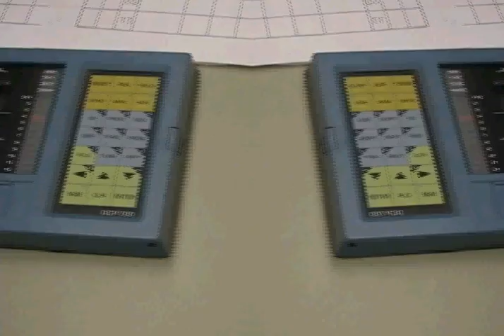Senior Design Project: Creation of Carbon Fiber Tubes.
We shot this for our design project. The videos were sot late at night. Carbon fiber prepreg was cut into sections and then wrapped on steel mandrels. We then vacuum bagged the tubing and put the tubes into an autoclave. Everything you see was made in the Mechanical Engineering Shop.